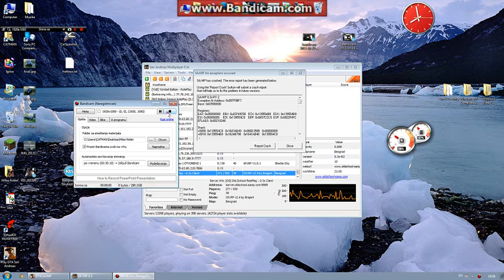Problem sa sampom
Neki problem sa sampom